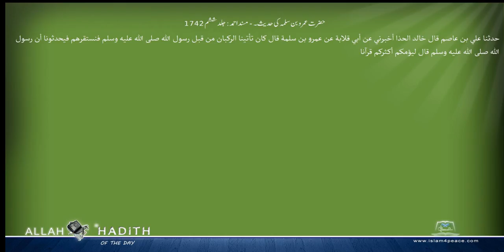حضرت عمرو بن سلمہ کی حدیث۔ مسند احمد Musnad Ahmad Islam4Peace com